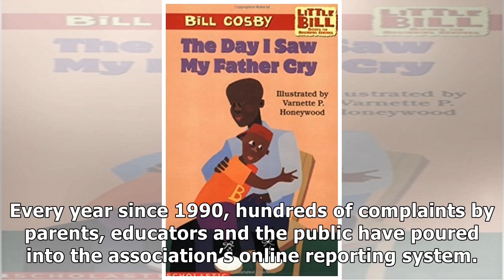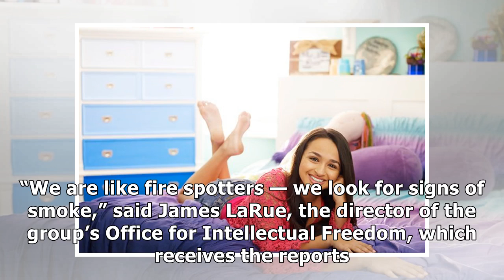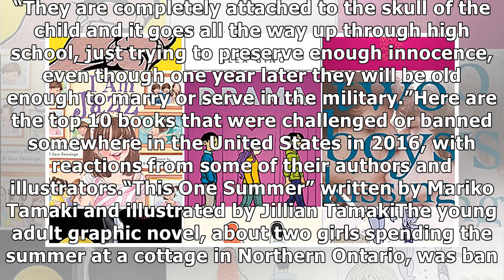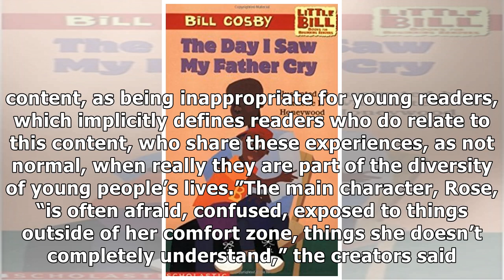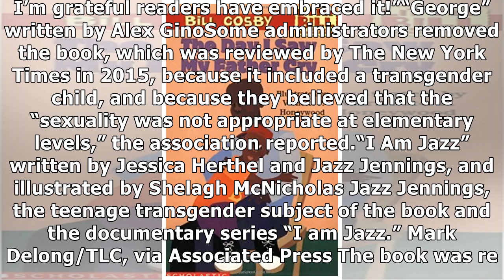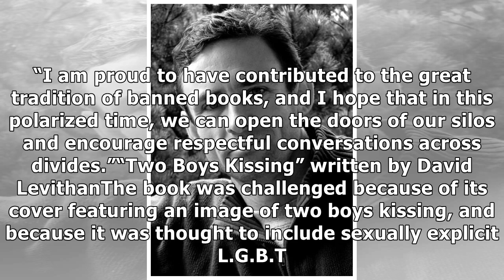Sex, Politics and the Banned Books of 2016